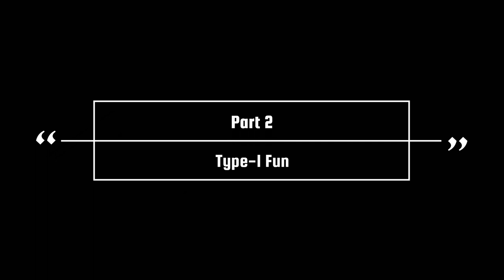Suwannee River Expedition 2022 - Part 2: Type 1 Fun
At the end of June, 2022, I began an expedition of the Suwannee River from the Okefenokee Swamp to the town of Suwannee, Florida.

After a rough start, the Suwannee River more than made up for it with some beautiful scenery and rapids.

Watch, as I continue my journey down the historic Suwannee River.